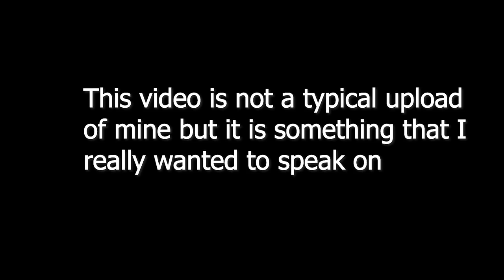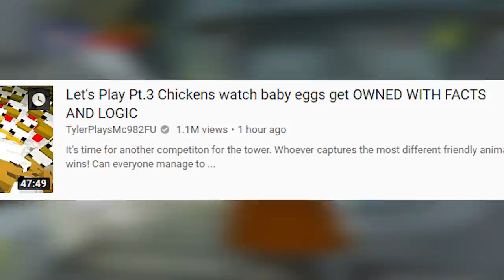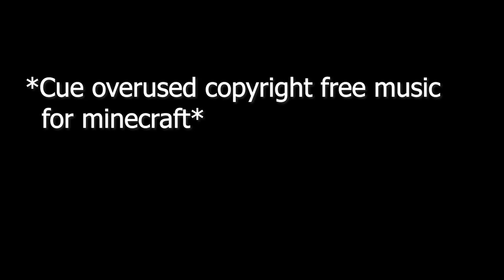Disney Caught Stealing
Corporate greed and false claims back at it again.

❤Patrons❤
Noah Wilkerson
Kenny Hotz
Bryce Houston
Zac Impaired
Josh Cui
Mary Tired Walker
iDesolate
George Napper
Donovan Stringer

▼ CREDIT ▼